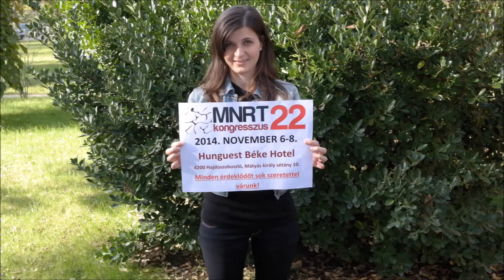MNRT 2014 trailer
Magyar Neuroradiológiai Társaság 22. Kongresszusa - 2014

2014. NOVEMBER 6-8.
Hunguest Béke Hotel
4200 Hajdúszoboszló, Mátyás király sétány 10.
Minden érdeklődőt sok szeretettel várunk!

Szám:
1. Julian DJ & Davide Sonar - Y.R.M.L.
2. Sak Noel - Paso